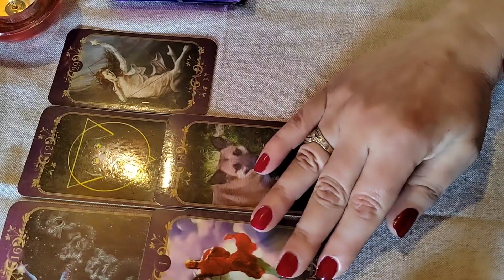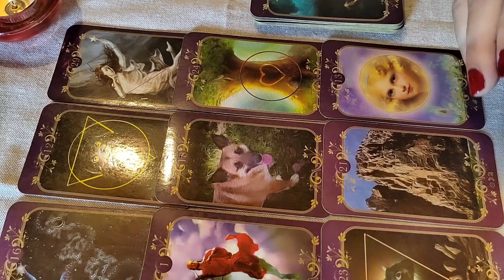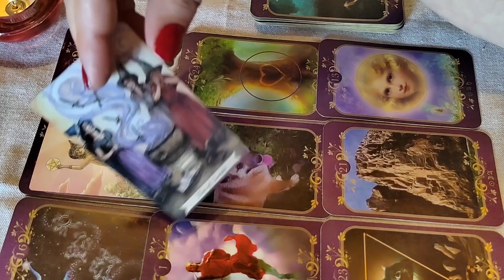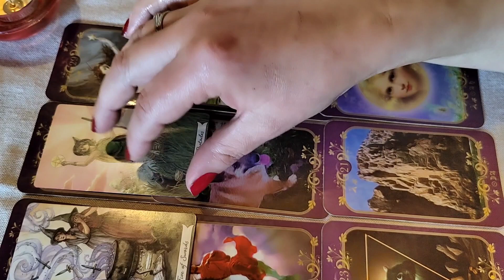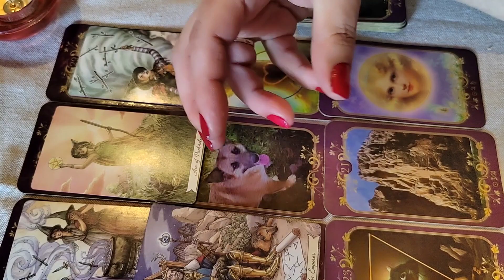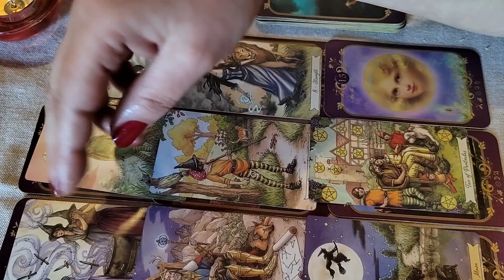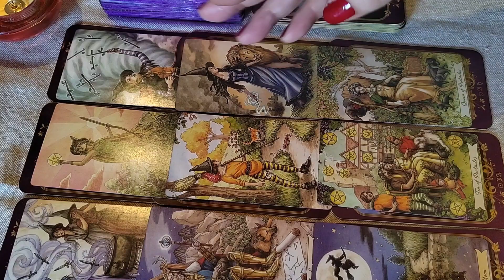STRELAC ✨nedeljni tarotoskop 15 ~21.04